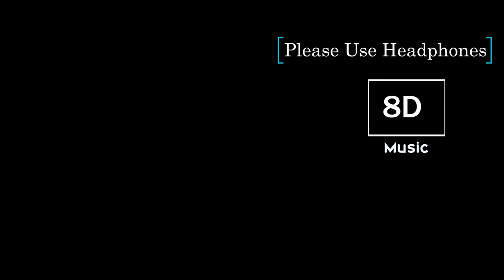8D🎧 Sentimental Dramatic Music - Souvenir ( No Copyright Music )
You are welcome to use this music in your videos. You can monetize your videos.
THIS MUSIC IS FREE FOR USE!
Thanks